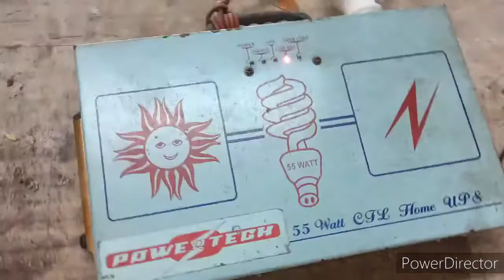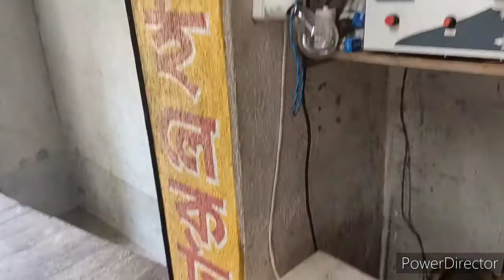how to CFL inverter Lighte up down problem repairing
Welcome to
                                             Sazim multimedia
                          Electricl,Electronics, Science & Technology
inverter motor stabilizer Transformer data assembling and repairing Vdeios

If you have a good idea for our channel, please :
• Wirte it in comment or ✉ on links bellow... ▼▼